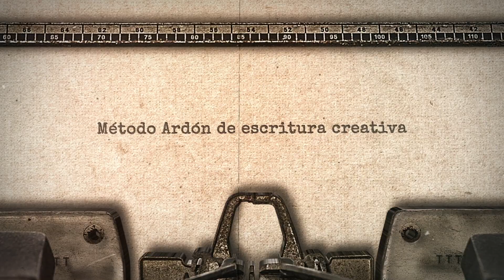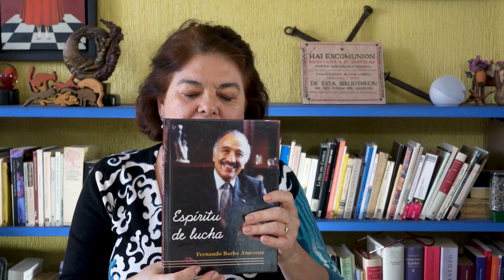Escritura de vida: autobiografía, memoria y diario | Método Ardón de escritura creativa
En este video hablo de los diferentes tipos de Escritura de vida: autobiografía, memoria y diario.

Soy Araceli Ardón, he publicado seis títulos en autoría individual. He sido maestra de literatura y escritura por más de treinta y cinco años. Mi pasión es la palabra. Busco la belleza, el sonido oculto, el significado escondido en sílabas y párrafos.